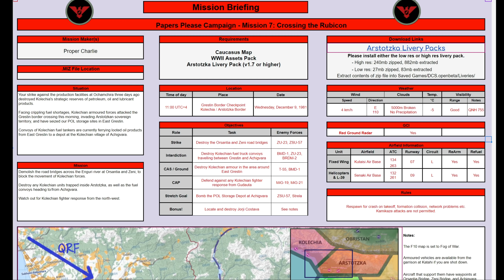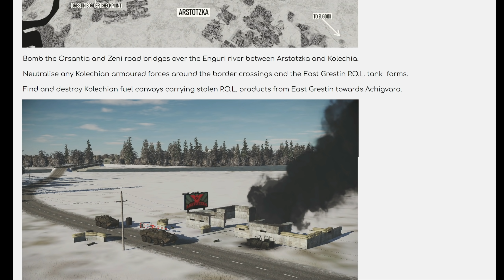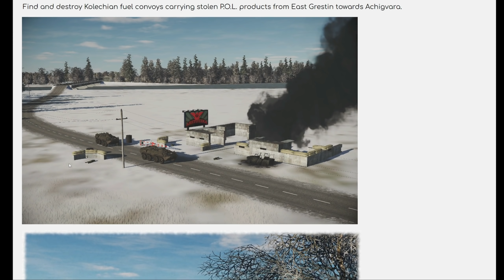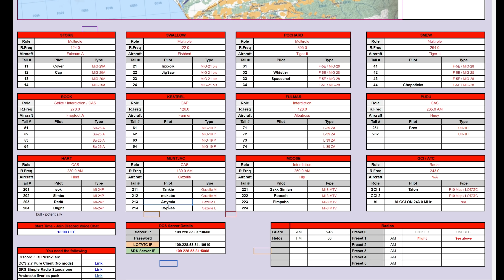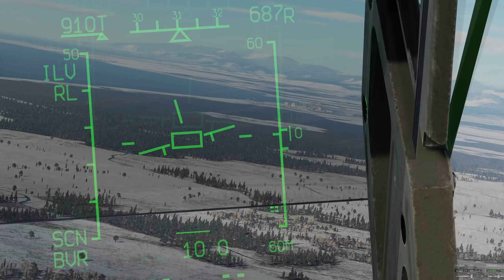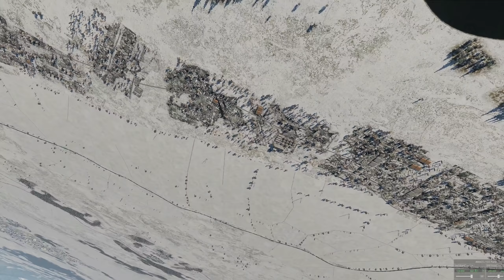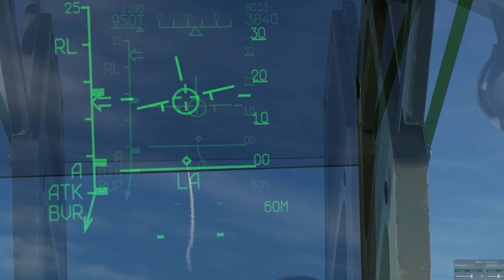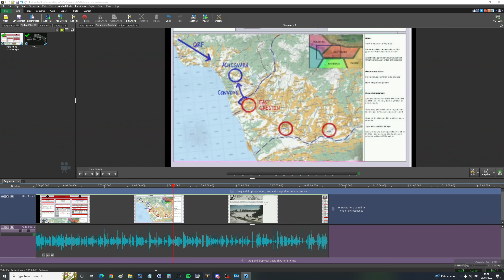Papers Please Campaign: DAY 7 Bombing Important Bridges | DCS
0:00 Briefing
7:04 Mission
1:14:16 Debrief